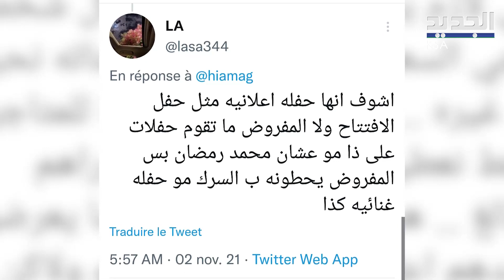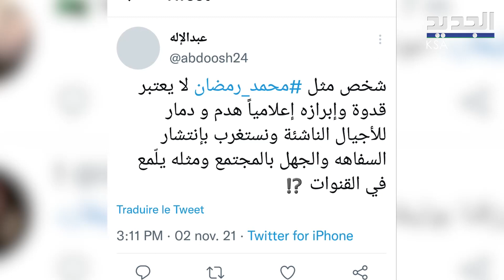غضـ ب سعودي من محمد رمضان بحد إحيائه حفل البوليفارد .. إليكم ماذا فعل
بعد حضور الفنان المصري محمد_رمضان لاحياء حفل افتتاح البوليفارد بدعوة من رئيس هيئة الترفيه تركي_ال_الشيخ ، تعرض لموجة تعليقات كبيرة من السعوديين على تويتر ادانت حضوره وتصرفاته خلال الحفل .